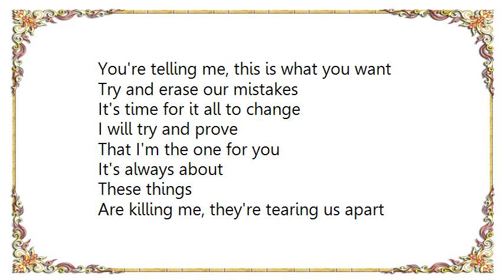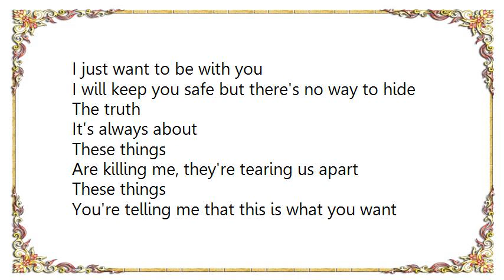Buckcherry - These Things Acoustic Version Lyrics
[Lyrics Buckcherry - These Things Acoustic Version]
I want to know the truth
I want to hear it from you
Tell me what to do
Can we make it through?

It's always about
These things
Are killing me, they're tearing us apart
These things
You're telling me, this is what you want

Try and erase our mistakes
It's time for it all to change
I will try and prove
That I'm the one for you

It's always about
These things

Everything you said I erased from my mind
Now I'm crying over you
If I could only find an escape I would try
Because I feel I'm being used
These things

How could I relate when we don't take the time
I will keep you safe but there's no way to hide
The truth

It's always about
These things
These things
You're telling me that this is what you want

(These things)
These things